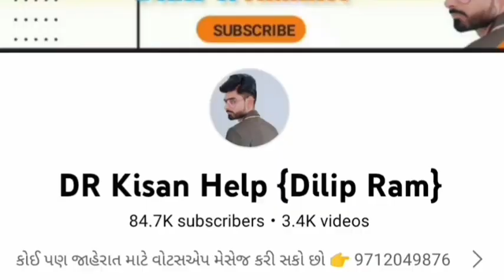New Holland 3630 ટ્રેકટર વેચવાનું છે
DR_Kisan_Help_{Dilip_R}
DR_kisan_help{Dilip_R}
 juna tecter vesvana,
Purana tractor Bazar,
 le ves,
tractor price,